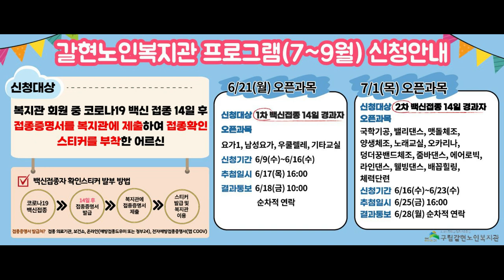[갈현노인복지관] 남성요가 14강 - 혈액순환에 좋은 동작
이번 남성요가 시간에는 어르신들의 혈액순환이 원활할 수 있도록
도와주는 동작들을 함께 해보려고 합니다.

남성어르신들께 특히 좋은 박쥐동작도 있으니,
함께 천천히 따라해주세요!